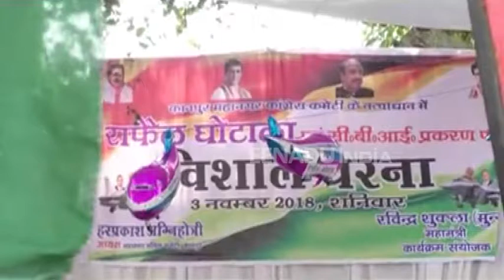राफेल घोटाला और सीबीआई में मचे बवाल की जांच राष्ट्रपति से कराने की मांग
कानपुर: कांग्रेस राफेल डील घोटाले और सीबीआई में मचे बवाल को लेकर बीजेपी पर हमलावर हो गई है. महानगर कांग्रेस कमेटी ने प्रदर्शन करते हुए इन मामलों की सीबीआई जांच कराने की मांग की है.